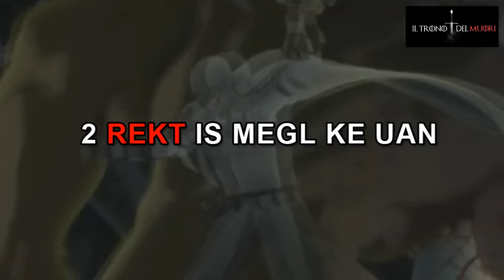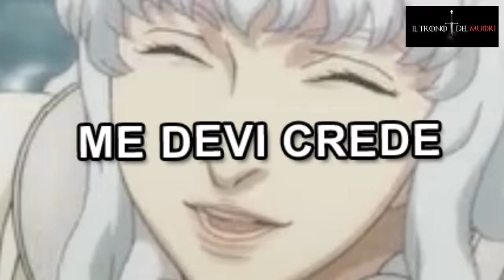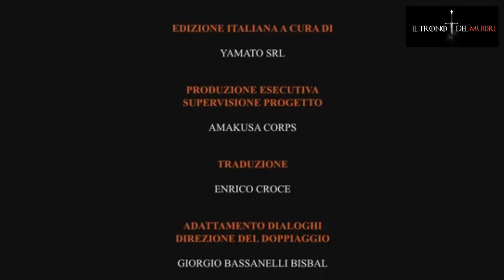RIASSUNTO ACCURATISSIMO BERSERK - L'EPOCA MUORO - PARTE 2 DI 6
DAJE CO LA PARTE DUE
BERSERK
IL SEGNO DEL MUORI
CHE È LA PARTE FINALE DEL PRIMO FILM DELL'EPOCA D'ORO
ALCUNE PARTI SO BLL
ALTRE
MANNAGGIAIBEJELITLASCIAMOSTÀ

GIUSTIZIA PER RICKERT

IN LOVING MEMORY OF ADONIS PIKKOLOANCYELOH